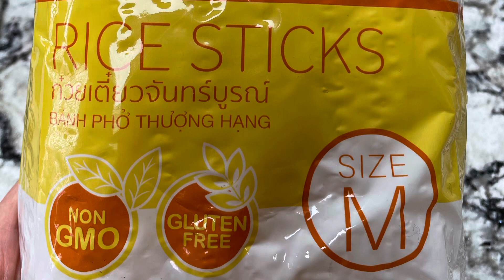Easy Recipe for Pad Thai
Easy Pad Thai Recipe using simple ingredients, just the way we like it.  I skipped the salted turnip and the dried shrimps as we don't really like their strong taste;  the  baked tofu, the tamarind paste (instead of rice vinegar) and palm sugar (instead of regular sugar) can be used instead, but not necessary for a good taste. You can use 8oz or 1lb of shrimps if you like shrimps. You can also add sauteed minced/sliced pork or chicken for extra proteins. You can add some extra bean sprouts on the side too.  Bon Appetit!